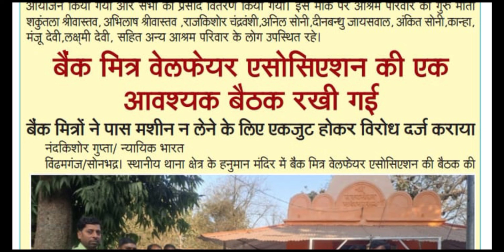Indian Bank Pos Machine Free | Indian Bank CSP New Update